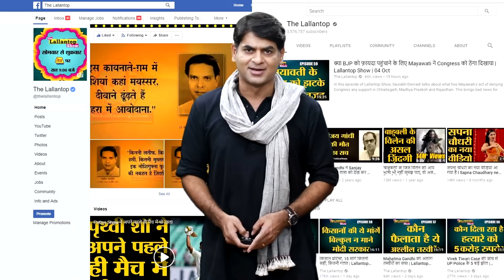India-Australia Test Series में Washington Sundar ने Debut किया । Allrounder खेल दिखाया । Shardul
Team India is on top after historic win down under. Beating Australia in Australia, that too without top players was special. Washington Sundar was among the youngsters who played vital role in this win. He made his debut in test series and inpressed with both bat and ball. His father is saying that the son will be a legend one day as he is very hard working.